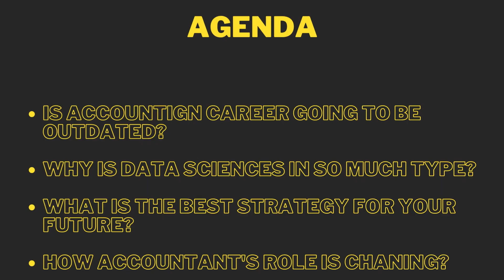Are CA, ACCA and CMA Professions Outdated? Accounting vs Data Sciences Career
A very common questions which we come across every day now is whether the traditional accounting professions like Chartered Accountancy (CA), Certified Chartered Accountancy (ACCA) and Management Accountants (CMA) are outdated or not in the world of DATA. Big data, data sciences, and related fields seem to be a lucrative career and are in hype nowadays.

In this video, let's discuss how to make the best career choice for intermediate and what factors behind that. We will also touch on auditors  and accountant role and future in technologically advancing industry with respect to data analysis, robotic process automation and artificial intelligence.

A few other videos on artificial intelligence and accounting career are as follows:

Heyy!! ❤️ I am Prem Maheshwari. Checkout channel intro for bio.